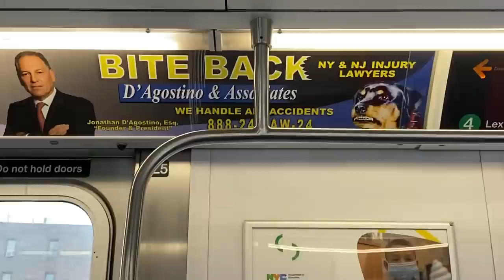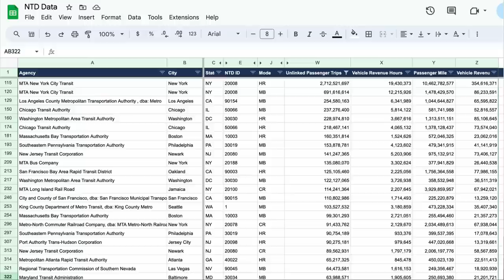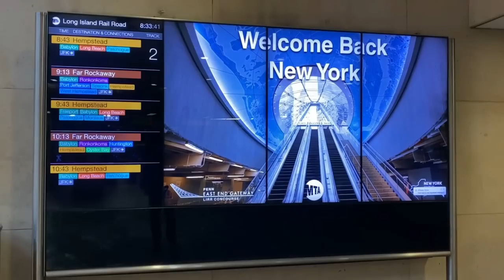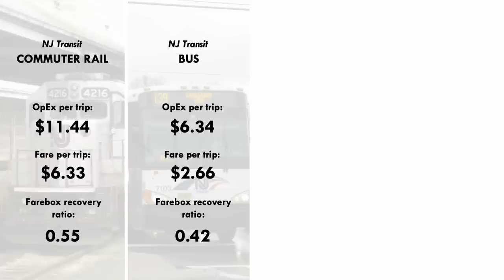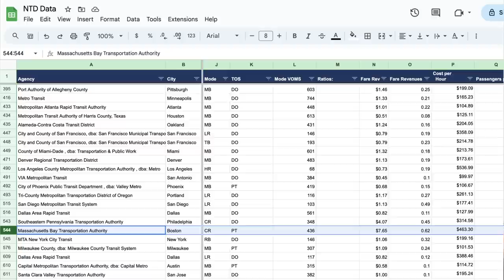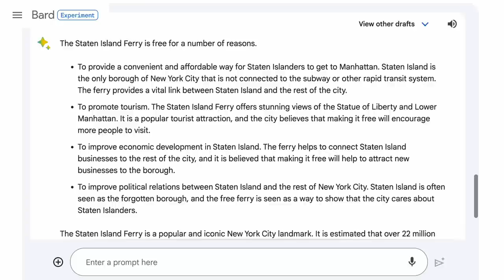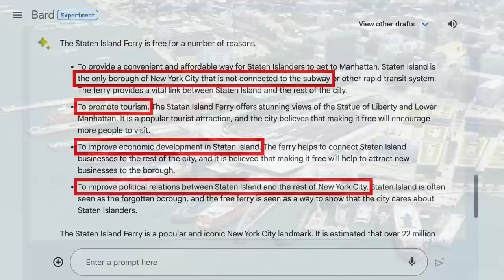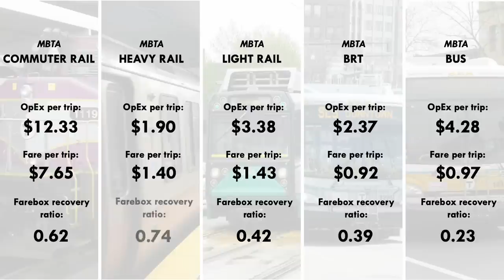10 Transit Services That Do Huge Numbers At the Farebox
Farebox Recovery Ratio is the proportion of operating costs that transit agencies recoup from fares alone. Today we're looking at the ten US transit services (by mode) that perform the best -- and also, the one that does the very worst!

Get a Lifetime Nebula Membership for $300 in September 2023 only! It's an amazing way to support what I'm doing

Images
- PATH train By Trevor Logan.Fan Railer at English Wikipedia.Later version(s) were uploaded by Beao at English Wikipedia.